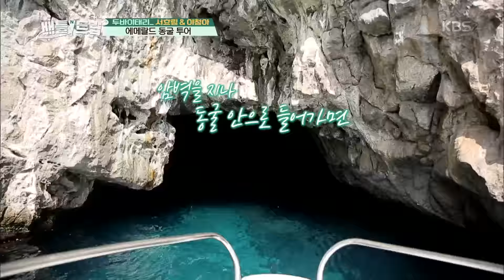배틀트립 - 에메랄드 동굴안에 들어가자 서효림 ＂여기가 익숙해＂.20161203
에메랄드 동굴안에 들어가자 서효림 ＂여기가 익숙해＂